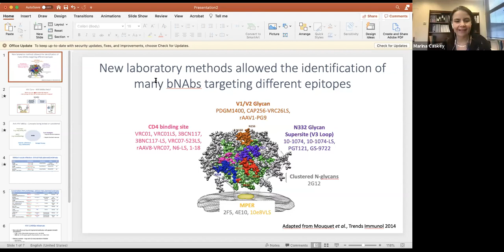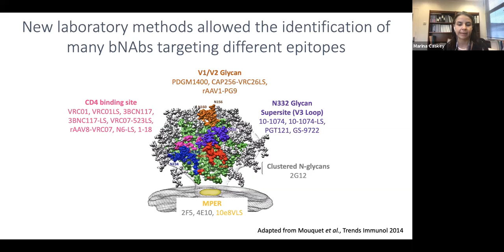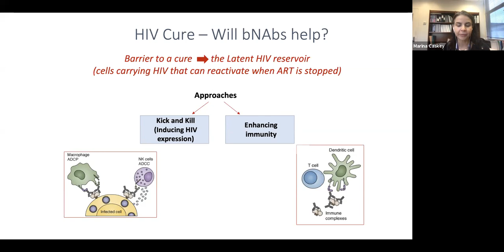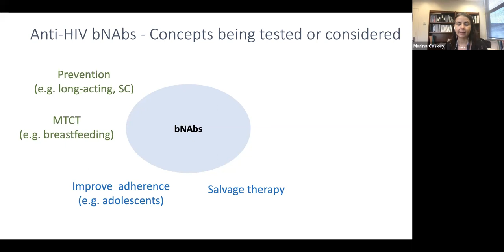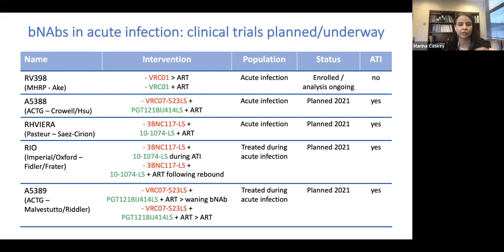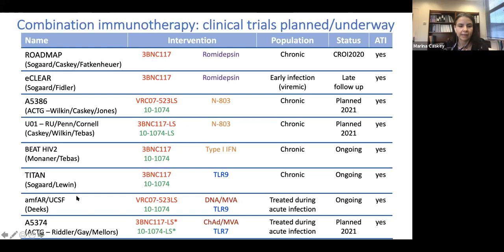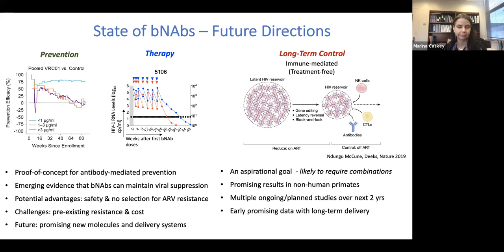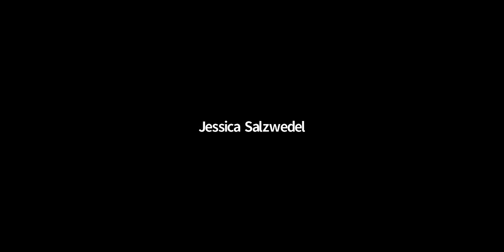HIV-1 bNAbs: Looking Ahead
Day 3 from the CROI 2021 Daily Research Updates (Margarita/Breakfast Club).

Speaker: Marina Fernandes de Barros Caskey (Rockefeller Univ and Sergipe Univ), Discussion – Plenary Speaker

Moderators: Ntando Yola (APHA) and Stacey Hannah (AVAC)